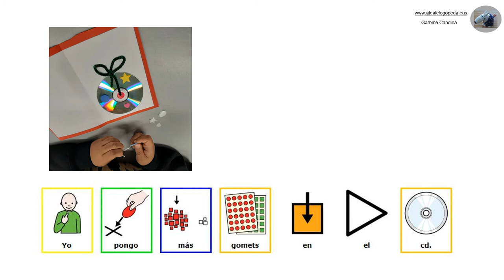POSTAL DE NAVIDAD (Pictogramas)